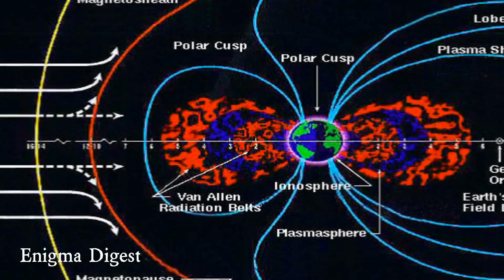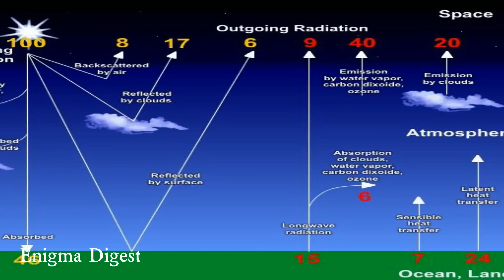Scientists Discover Strange Radiation Clouds ★★★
Scientists recently discovered strange radiation clouds in the stratosphere. Findings suggest that passengers and crew on commercial flights can be exposed to much higher radiation levels than they would normally be exposed to.

A study was done by research firm Space Environment
Technologies, between 2013 and 2017. The source of these strange radiation clouds has not been determined as of yet.

Researchers stated that there seemed to be a different source
of radiation contributing to these clouds other than the two previously known causes for such phenomena.

Those most affected by this, would be crew members, frequent fliers and fetuses in the first trimester of pregnancy.

Image credit:NASA's Goddard Space Flight Center

Dose rate visualization and images courtesy of NASA/NAIRAS
Sun image courtesy of NASA/SDO
Air traffic animation courtesy of John Frassanito & Associates, Inc.